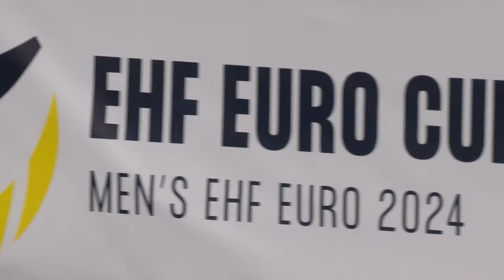Germany vs Denmark Men's EHF EURO - EURO 2024 QUALIFIERS ROUND 4